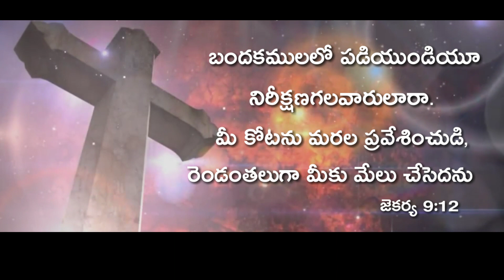Today's promise|daily Telugu Bible promises|Telugu Bible verses|brother Srikanth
Daily god's promises.

Today's promise, Telugu Bible verses, daily Telugu Christian messages, Telugu Bible versus new,